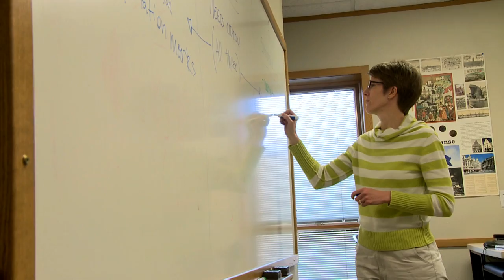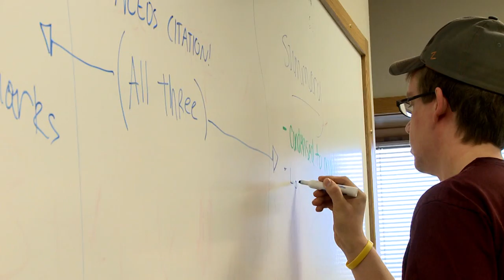Concordia College Faculty Profile: Dr. Amy Watkin (English)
For Dr. Amy Watkin, teaching English is more than grammar and literature - it's a process of discovery.